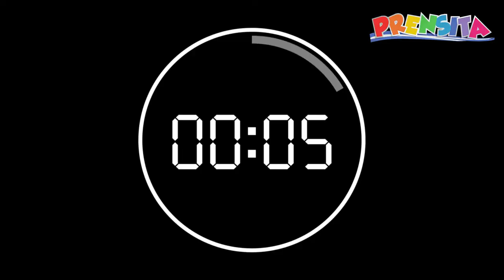Conoce la exposición de esculturas de arena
Vale y Andrés te llevan a conocer una exposición increíble con esculturas de arena que ha sido preparada por Tin Marín.

¡Visítenos!